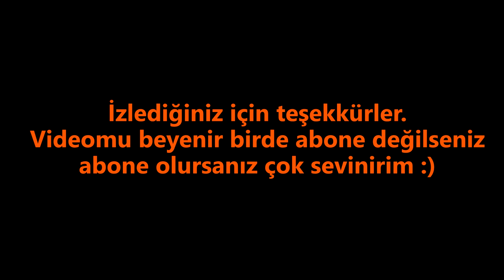Anadolu kavağı Dönüş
Güzel bir gezi ve yemeğin ardından Beykoz sahil yolundan Selimiyeye döndük.
Dönüş videosunu dönüşümlü olarak benim ve Münir kardeşimin kask kamerasından geçişler yaparak oluşturdum. Güzel de oldu :)